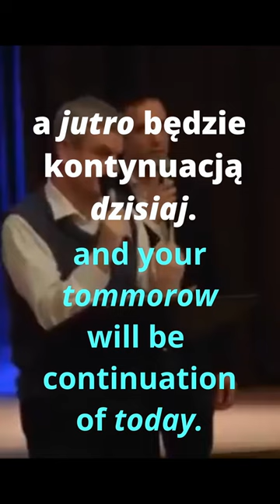Prof. Sam Vaknin - Narcyz Nie Czuje Ciągłości w Życiu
Zapraszam serdecznie na filmik z Prof.Vakninem w goli głównej:) - Prof. Sam Vaknin - Narcyz Nie Czuje Ciągłości w Życiu
Narcyz nie mógł wykształcić własnej tożsamości, bo nie czuje ciągłości swojego istnienia...Posłuchajcie - na prawdę warto!

Here comes my new featuring Prof. Vaknin: Prof. Sam Vaknin - Narcissus Doesn't Feel Continuity In Life
The narcissist could not develop his own identity, because he does not feel the continuity of his existence ... Listen to Sam Vaknin -  it's really worth it!

A jeśli miałabyś/miałbyś ochotę postawić mi kawę – to w zasadzie nie będę się opierać😊 Bardzo chętnie wypiję sobie od Ciebie pyszną kawę😊 -  ale też
za połowę wpłaconej przez Ciebie sumy wesprę fundację: Dajemy Dzieciom Siłę z przeznaczeniem na telefon zaufania dla dzieciaczków.

with half of the amount you paid, I will support the foundation: We Empower Children ( Dajemy Dzieciom Siłę ) for the purpose of a hotline for kids.

 • Memories – Anothe...
🎵 Track Info:
Title: Memories by Another Kid
Genre and Mood: Dance & Electronic + Calm
😊 Contact the Artist:
Another Kid:

Jeśli interesujecie się tematyką związaną z NZO - narcystycznym zaburzeniem osobowości, - to odwiedźcie też koniecznie kanały:

Ewa z tego kanału jest GENIALNA!:)
Soul GPS to pierwszy kanał, który oglądałam - i jestem mu wierna do tej pory!:)

Autor tego kanału przeżył ciężką przemoc domową w dzieciństwie, i teraz opisuje jak czuje się w dzisiejszych czasach, będąc Dorosłym Dzieckiem Alkoholików (DDA)
Myślę, że wielu z Was odnajdzie w jego opowieściach - także swoje  życie...

I oczywiście link do kanału Sama Vaknina:
Ten kanał to jest niesamowita kopalnia wiedzy o narcyzmie „z pierwszej ręki”😊
Słuchając Vaknina bardzo dużo zrozumiałam na temat zaburzeń osobowości z grupy B. Narcyzmu i Borderline.

NIC, TYLKO OGLĄDAĆ, SŁUCHAĆ I UCZYĆ SIĘ JAK NAJWIĘCEJ O TYCH ...LUDZIACH ...
TYLKO WIEDZA MOŻE NAS TERAZ OBRONIĆ, SKORO MATKA NATURA ZAWIODŁA...😊